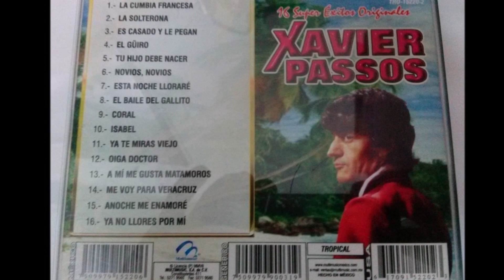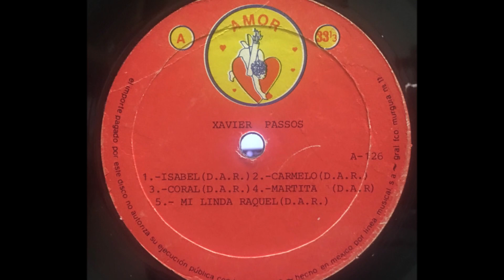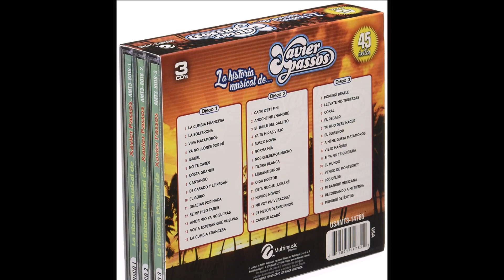Xavier Passos - Coral (audio HQ HD)